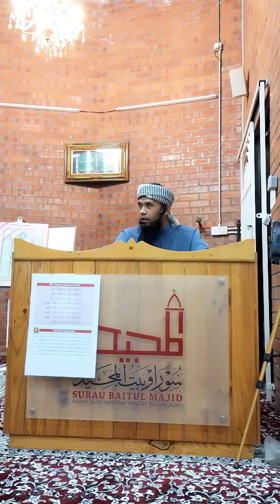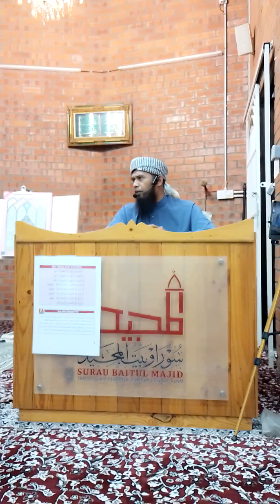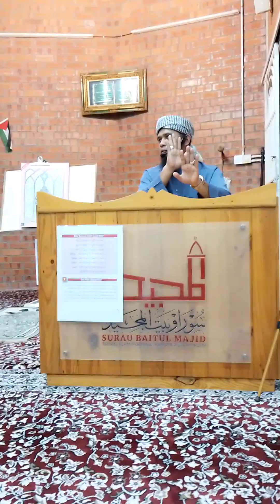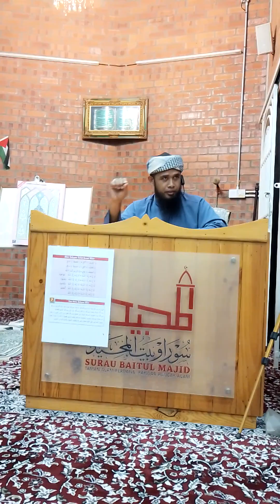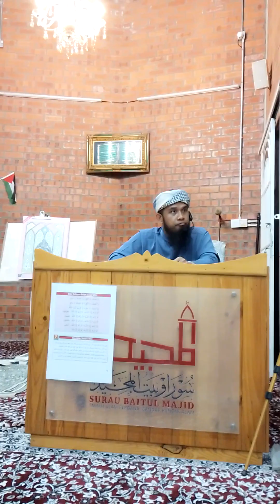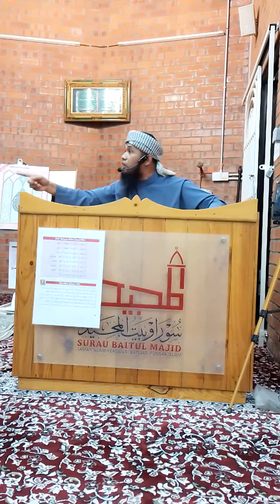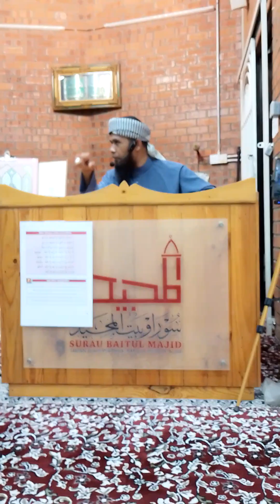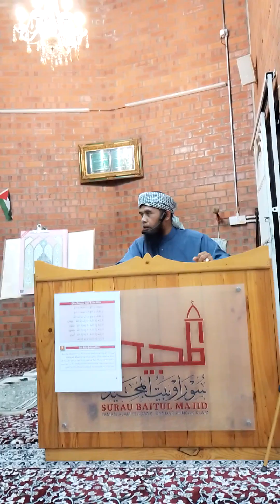Kuliah Subuh Ramadhan oleh Ustaz Amiro Safwan Mohd Kamil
Surau Baitul Majid, Taman Alam Perdana.